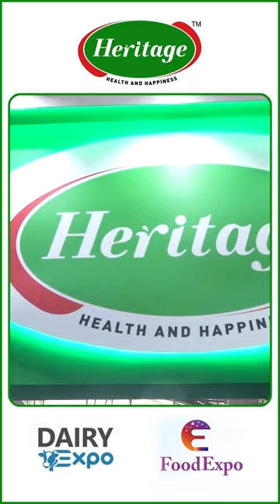Heritage Foods | Milk & Dairy Products | Dairy & Food Expo 2023 | Hybiz tv